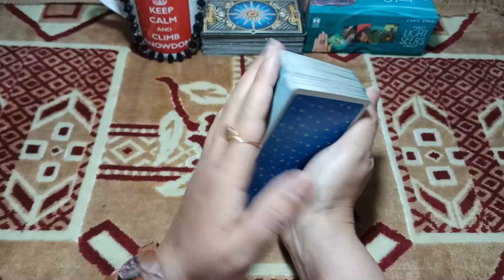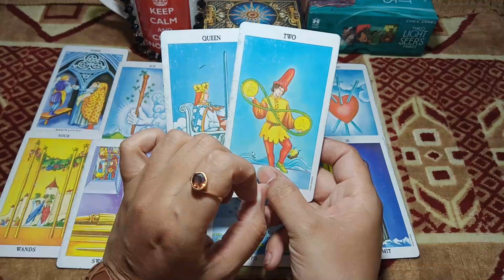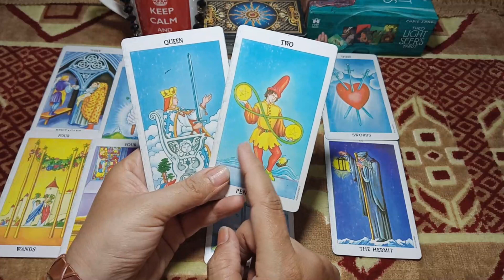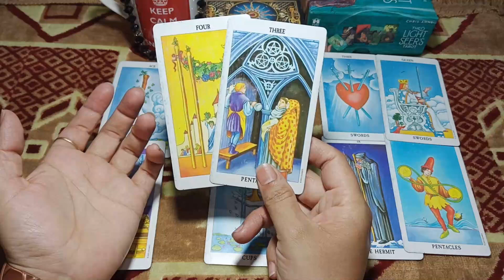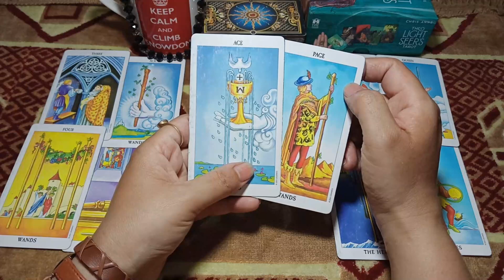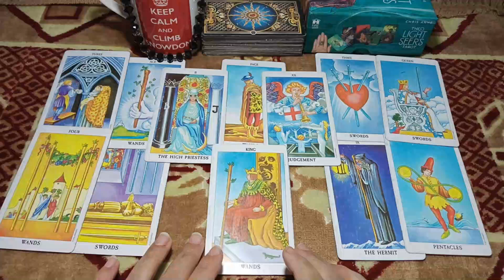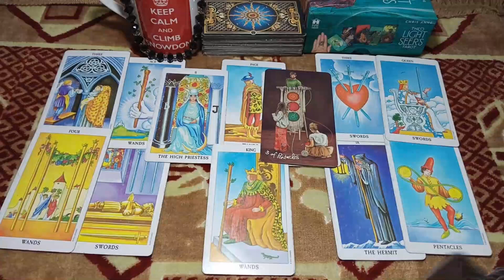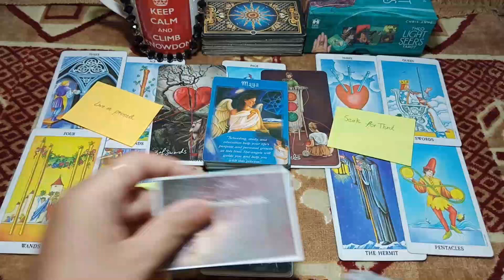GEMINI MAY 2021\they feel like you find New ❤\restless and more the 2\online psychic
Emma